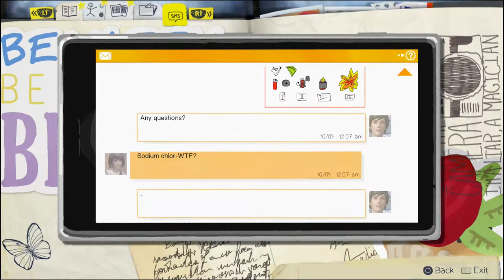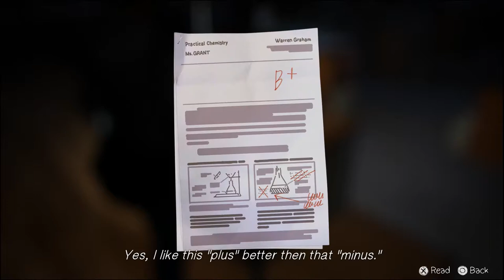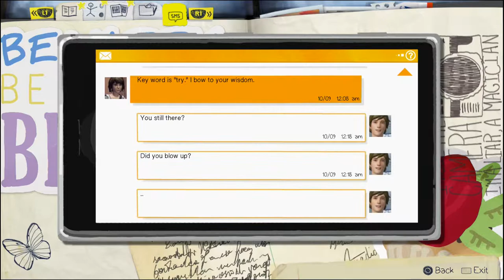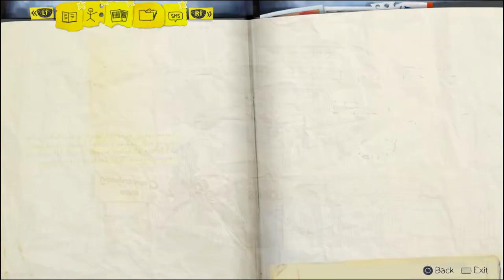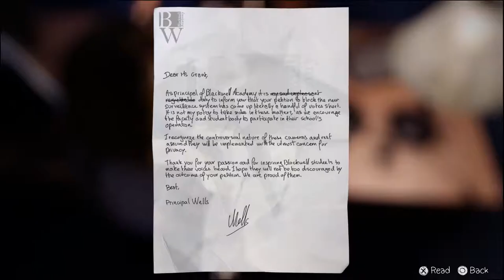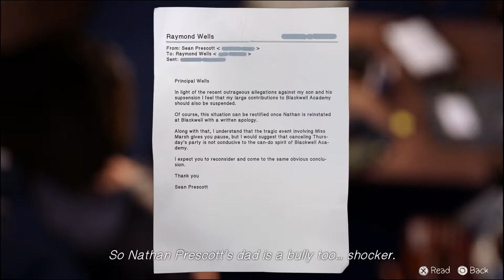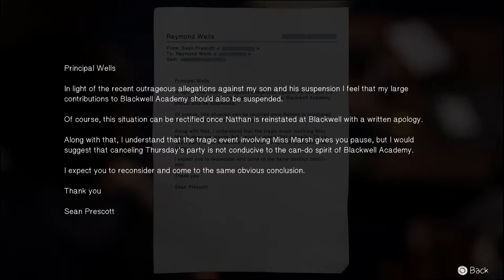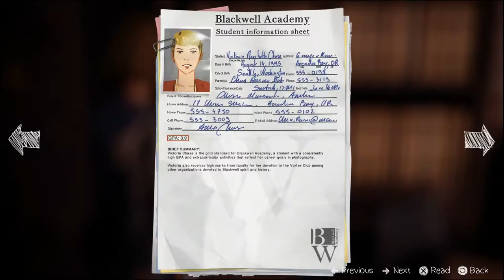Lets Play Life is Strange: Part 12 - Chrono Trigger